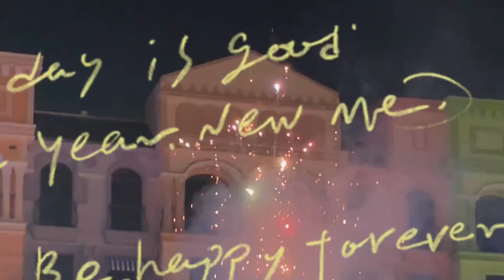Xin chào 2024